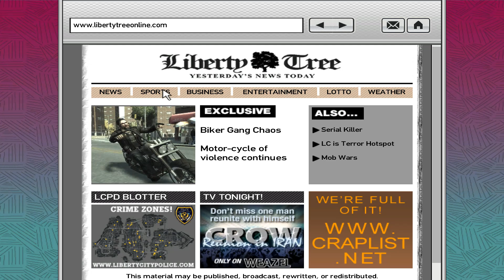Grand Theft Auto IV The Complete Edition 2024 10 01 19 46 19